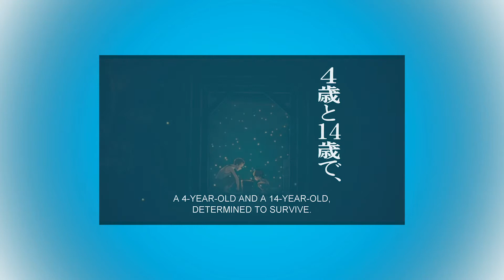5 Animes que me fizeram chorar